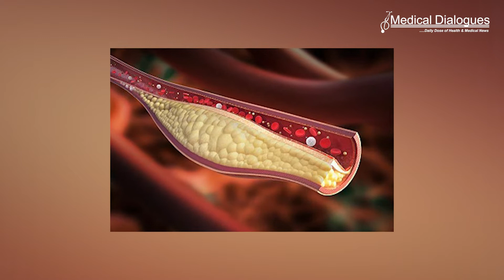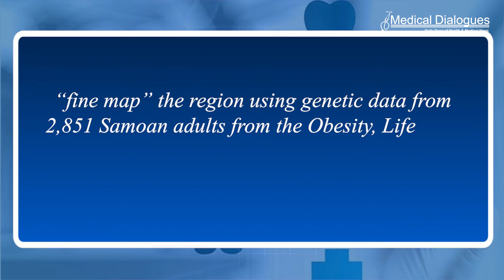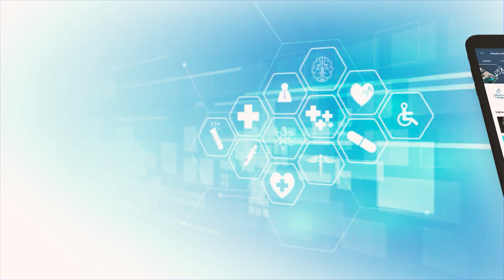New clues to genetic causes of high cholesterol found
The discovery of a genetic variant that is relatively common among people of Polynesian ancestry, but incredibly rare in most other populations, is giving clues to the genetic underpinnings of high cholesterol in all people, according to new research led by University of Pittsburgh School of Public Health geneticists in partnership with several other groups, including the University of Otago and the Samoan health research community.

The surprising finding, published this week in the journal Human Genetics and Genomics Advances, demonstrates the importance of ensuring diversity in genetic databases.